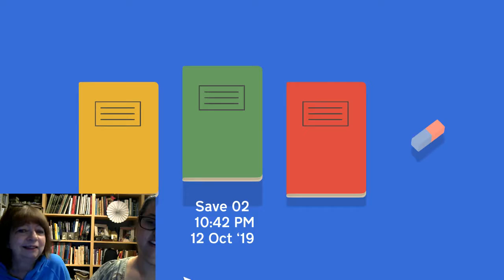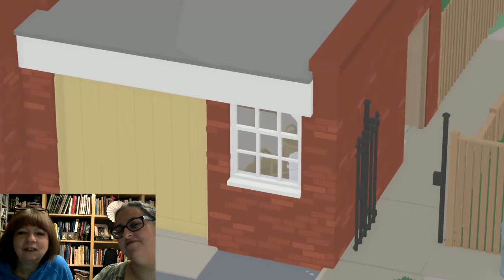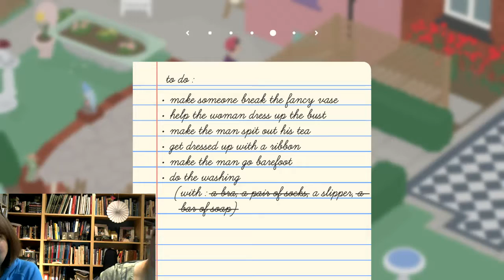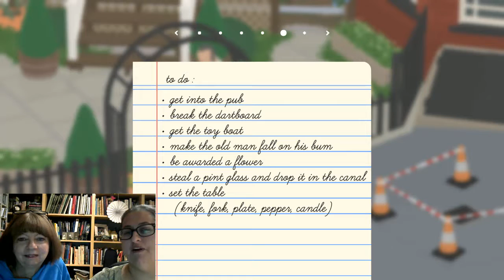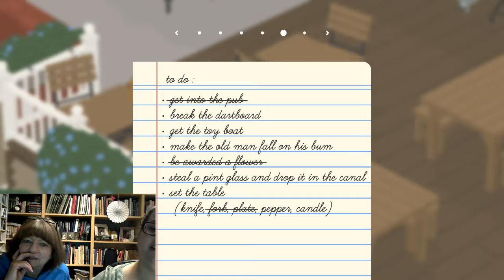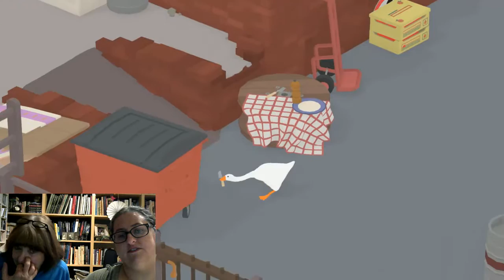Blackjack and Mom Play Untitled Goose Game pt 2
Blackjack's mom directs a goose around town and comes up with what may be the cause of the area's woes! Somehow I doubt it.